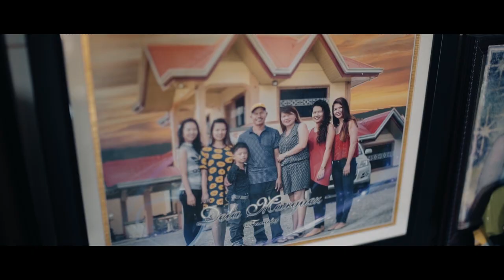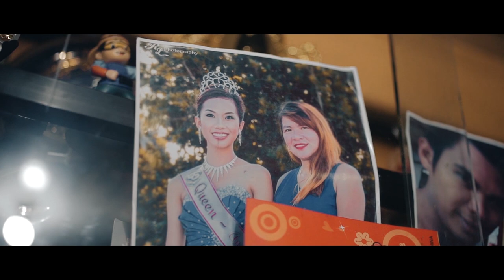CARD INC MINDORO - ROSEMADELYN (DOCUMENTARY)